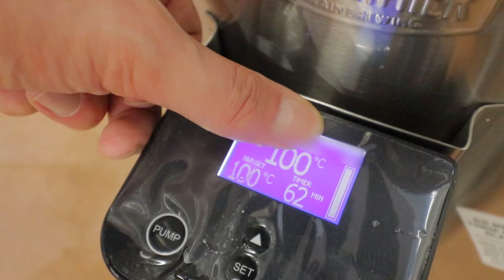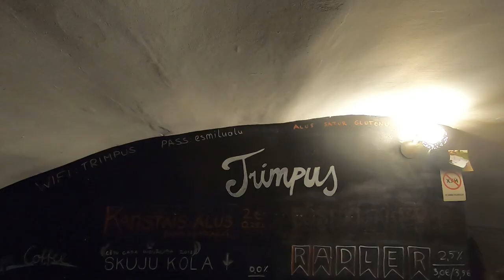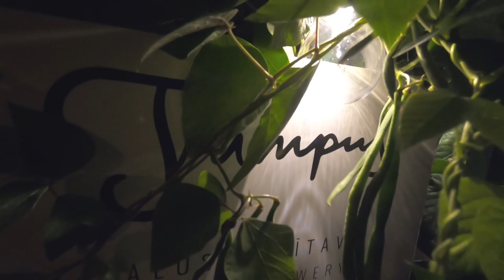Ciemos pie Trimpus, Cēsis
Pēc garās alus vārīšnas dienas Cēsīs devāmies iečekot, cik garšīgs ir izdaudzinātie alus darītavas Trimpus brūvējumi! Paldies visiem džkekiem par jauko uzņemšanu bija patiešām forši ar jums papļāpāt, noteikti atgriezīšos vēl un vēl!